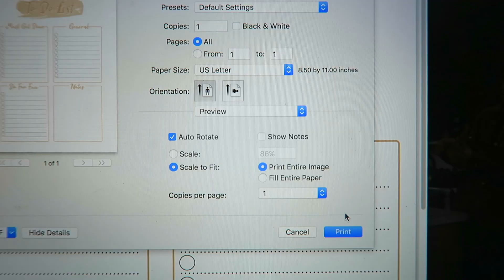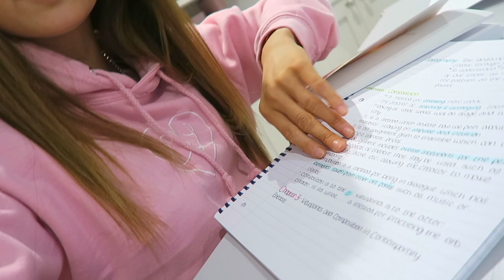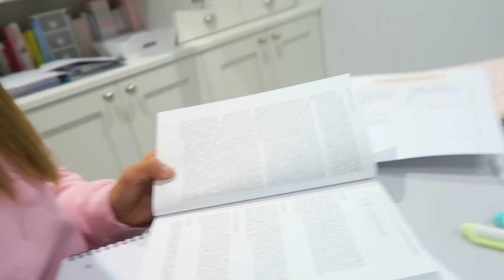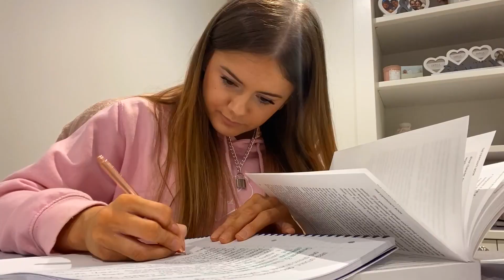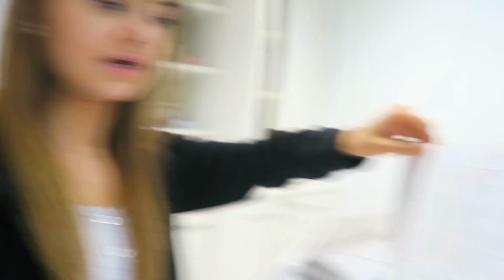*attempting* to Study in Lockdown.. Lockdown Study Vlog || Ellie Louise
I TRIED to study in lockdown... tRiEd

So today I tried to film a lockdown study vlog- however, I kinda failed because I got so distracted and struggled to concentrate on my work- but this is the first time I've tried to study a lot in a while and I'm definitely going to work on improving!!

🌟About Me! 🌟
Welcome to the official Ellie Louise YouTube channel!
I make videos about pretty much anything and everything! I love to share videos about beauty, fashion, fitness, gymnastics, and I also love to do challenge videos and much more! I really hope you enjoy my content because my number one goal is always to make you smile 😊Please Subscribe to join me on the fun journey of my YouTube channel!

~Ellie Louise xo

Age: 18

21 Buttons: @ellz.lou